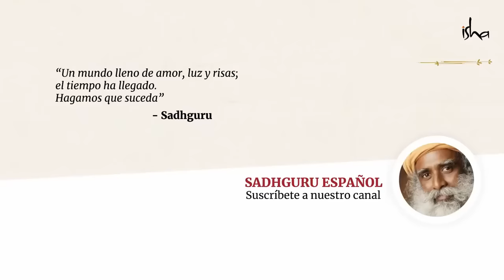¿Perturbado por el miedo? ¡solo cambia el canal! | Sadhguru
Un perturbado buscador espiritual le pide ayuda a Sadhguru para controlar el miedo que lo acoge. Sadhguru, con su característica certeza y sentido de humor, le recomienda producir en su mente una comedia o un romance en lugar de «películas de terror».
Ve el video para escuchar la respuesta completa.